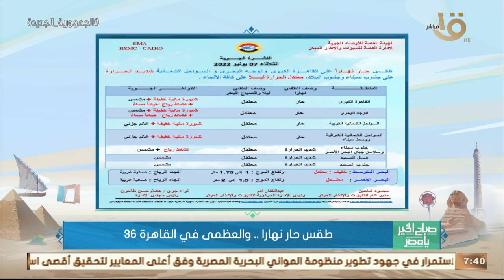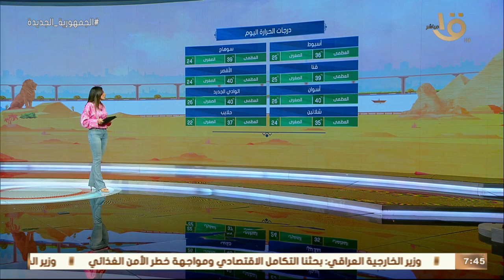الأرصاد: موجة حارة تبدأ من اليوم وتستمر حتى الأسبوع القادم.. وبيان بدرجات الحرارة المتوقعة اليوم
صباح الخير يا مصر | الأرصاد: موجة حارة تبدأ من اليوم وتستمر حتى الأسبوع القادم.. وبيان بدرجات الحرارة المتوقعة اليوم